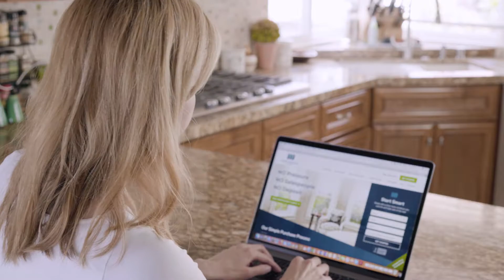Branding video for a window installation company by IvanMadeThis